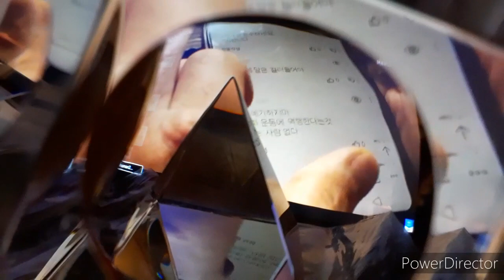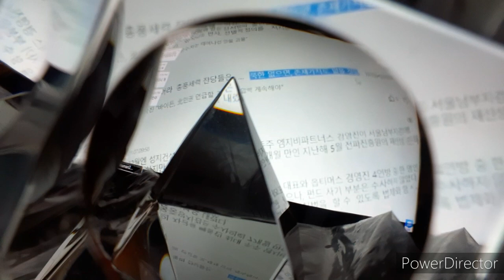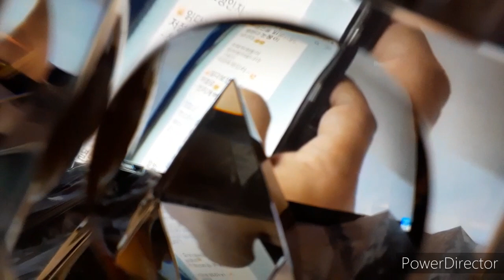are using everybody (rap instrumental ) feat teamhuman2